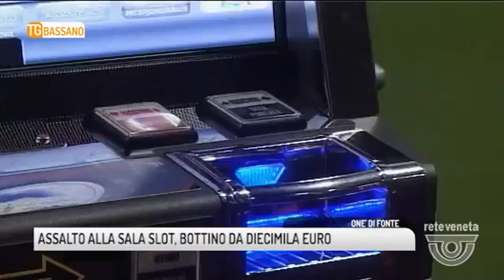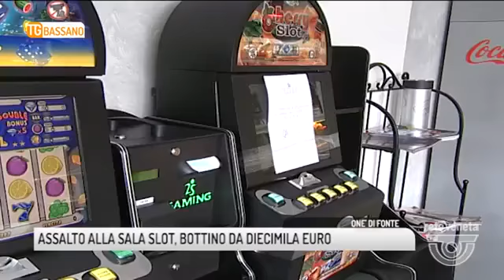好0039，热门新闻！